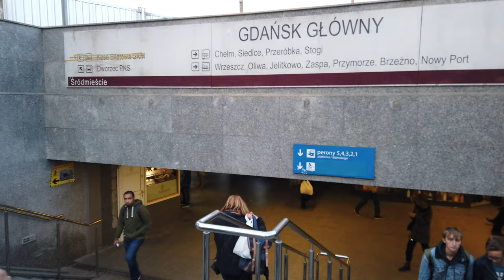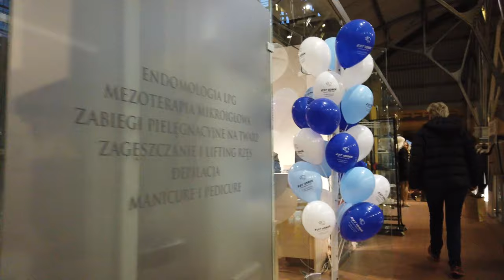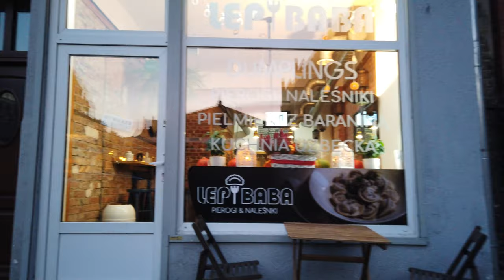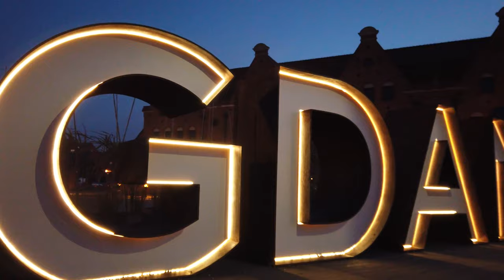Walking in GDANSK / Poland 🇵🇱- Evening Tour in Fall - 4K 60fps (UHD)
Gdańsk (German: Danzig) at the Baltic coast of Poland is a popular tourist city of the tricity area of (Gdansk, Sopot and Gdynia).

We walked here before in Gdansk Sopot and Gdynia coming soon.

On this evening we start at the Gdansk train station from where we head towards the old town. While it is getting darker now we check the Hala Targowa - the market hall. In the old town next we see the many amber shops and pass the crane before heading over to the Ołowianka island.

We continue to the Town Hall and get back to the old town. There we see th efamous Neptun fountain with the town hall nearby. We are walking on the Royal Way and end this tour at the Golden Gate (Złota Brama).

Due to the darkness or too close focus(?) this video appears a bit blurry in 4K. Still a nice city and evening in fall that I hope you enjoy.

Camera: Osmo Pocket in 4K60 ( Amazon